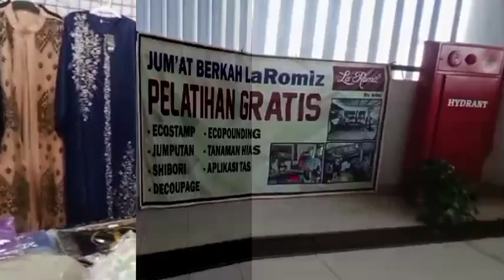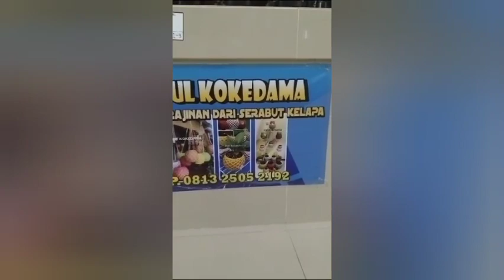Pasar Johar Selatan Baru Lantai 3 | Semarang, Jawa Tengah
Mari kunjungi dan ramaikan Pasar Johar Selatan Baru Lantai 3 ✨

Di tempat ini pembeli bisa menemukan berbagai macam produk batik, craft, fashion, dan masih banyak lagi produk-produk yang unik dan menarik.

Barang berkualitas dan harga terjangkau